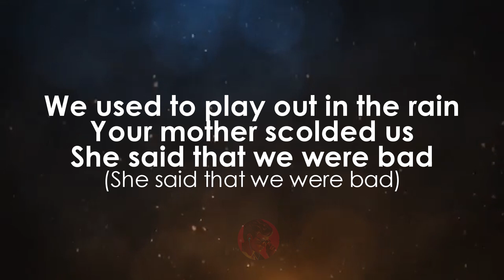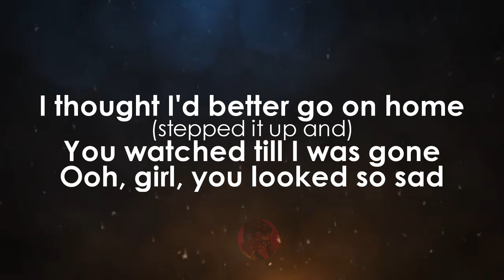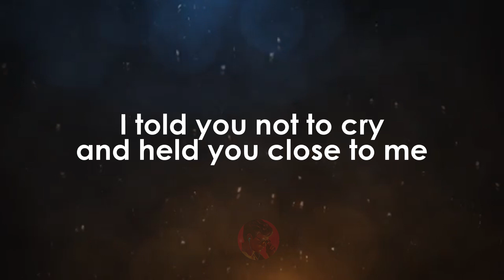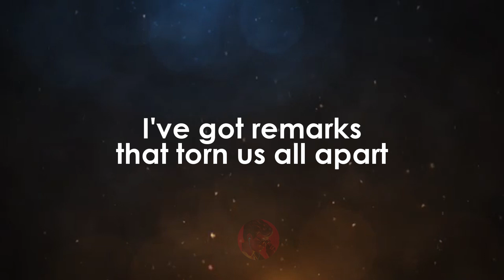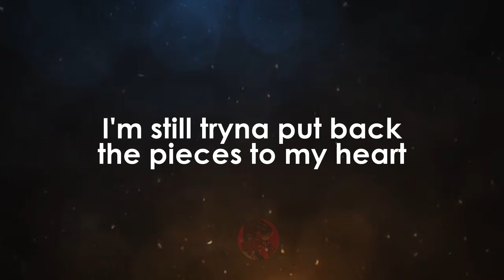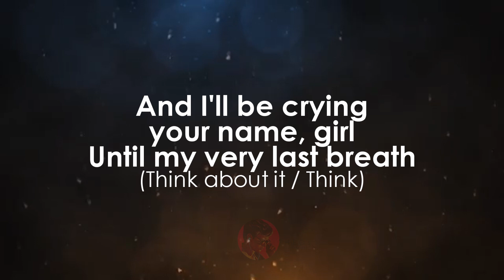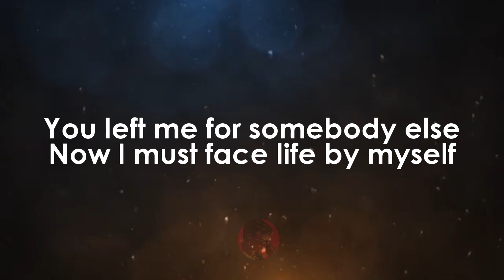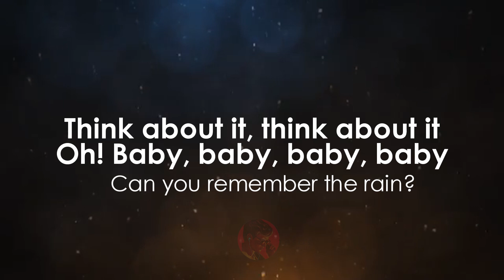Remember The Rain The 21st Century